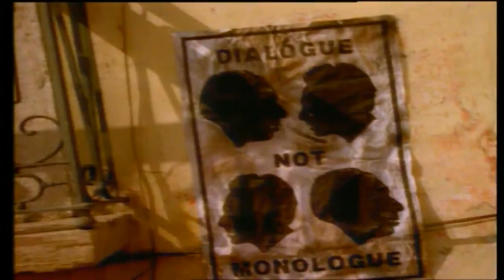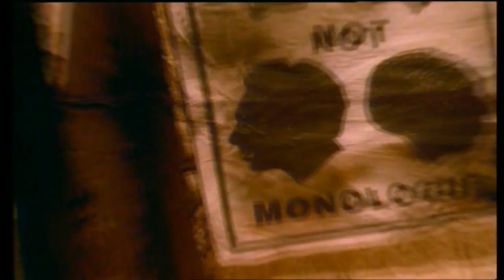Christians - Whats In A Word (HD)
The Best Video and Audio version on the Internet